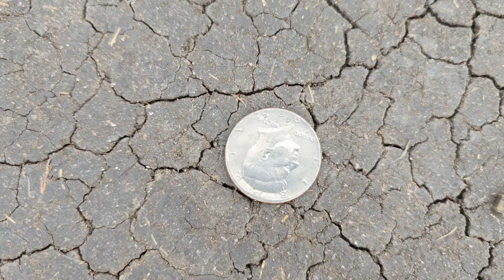"T20 Thriller: A Drawn Battle of Wits and Skills" | match like India vs Srilanka 😱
HAVE YOU EVER SEEN A T20 MATCH END IN A DRAW? | Intense match like India vs Srilanka 😱

In this thrilling video, witness an unprecedented T20 cricket match that ends in a dramatic draw! Experience the heart-stopping moments and intense gameplay as both teams battle it out in a nail-biting finish. This match is a true testament to the excitement and unpredictability of T20 cricket. Don't miss the incredible highlights and the ultimate showdown that left fans on the edge of their seats!